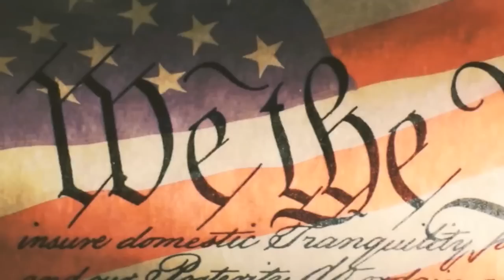Неполиткорректное Talk Show • Слушание в конгрессе • Часть 1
Программа «Неполиткорректное Talk Show Сергея Зацепина» 9 апреля, 2019 на RadioNVC •